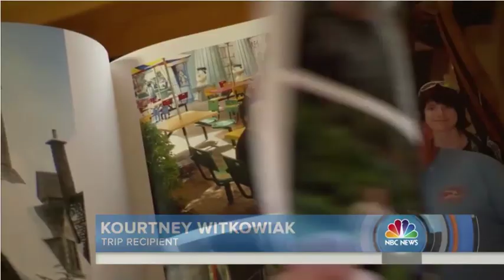NBC The TODAY SHOW - JAJF - 10th Anniversary Feature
NBC, TODAY Show,JAJF, Jack & Jill Foundation, Making Memories, WOW! Experience, Jon Albert